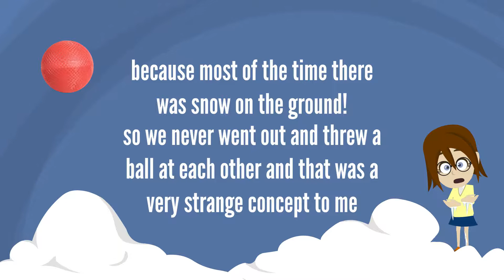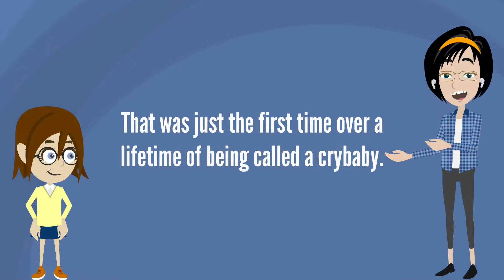My Experience, and Acceptance, of Being a Crybaby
The Dodgeball Championship Sob Story 💦⁠
I remember the first time I was called a crybaby. I was in 4th grade. I had just moved from upstate New York to Atlanta, Georgia, and it was the class championship dodgeball tournament and we were playing out at the blacktop at school.⁠
Coming from upstate New York, most of us who have come from there do not know what a blacktop is we never got to see one because most of the time there was snow on the ground so we never went out and threw a ball at each other and that was a very strange concept to me.⁠
We're in the championship and we're throwing the ball and there's a certain number of times someone has to get someone out and of course, I'm lagging behind because I am last and I lose the game, and what do I do?⁠
I cry, and I go running in the school and these two girls come running behind me and they're just like "you're just a crybaby" and I was!⁠
I was overwhelmed, and that was just the first time over a lifetime of being called a crybaby.⁠